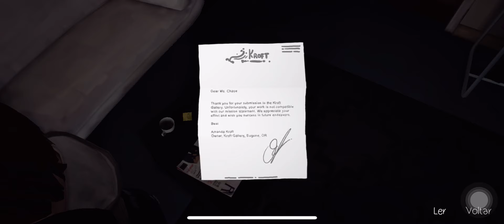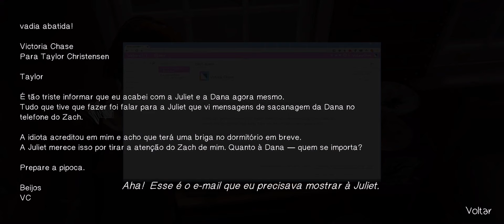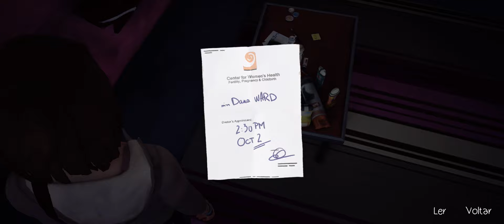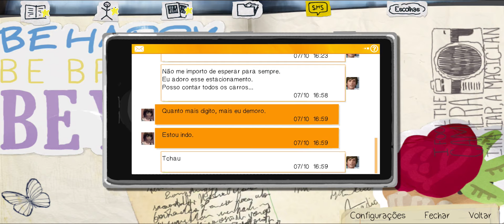Life Is Strange - Fuçando a Vida da Victoria Muahaha - Parte 10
ei pessoal! Foi mal pela falta de video esses dias, mas me organizei agora acho q n teremos mais dias vagos, teremos sempre jogos aqui no canal 12h ;)